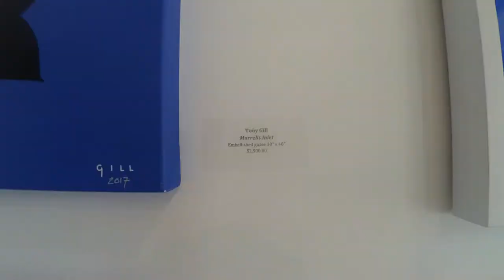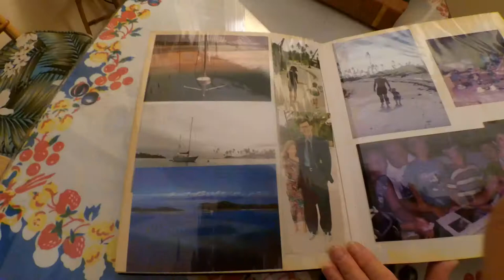Day 61: Charleston Exploration